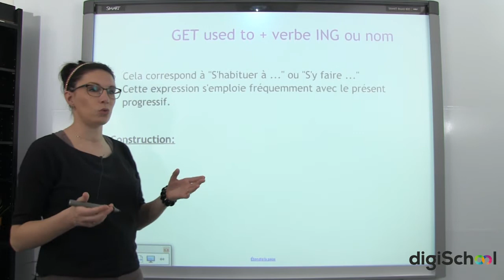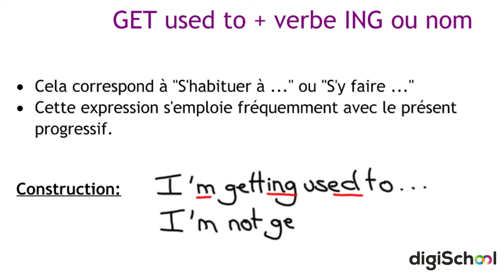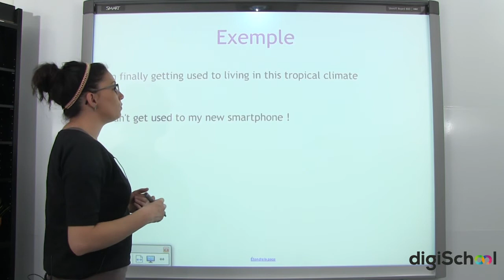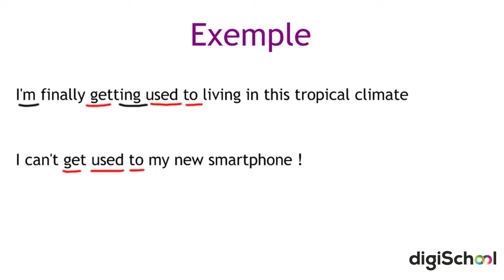Anglais Lycée - "Get" + "used to" + "verbe -ing ou nom"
➽ Vous avez également la possibilité de consulter gratuitement notre fiche de révision associée sur le

pour toujours plus d'infos et de documents sur le bac L !

Cette vidéo vous est offerte par digiSchool et son professeur Mme Besset. Il s'agit là d'un cours d'anglais niveau lycée et Baccalauréat portant sur la forme grammaticale Get + used to + verbe en ING ou nom.

Mme Besset évoque avant toute chose le fait que cette expression s'emploie fréquemment avec le présent progressif pour exprimer l'équivalent français "S'habituer à" ou "S'y faire".

Elle vous explique ensuite comment construire correctement cette expression grâce à l'auxiliaire être (be), l'ajout de la terminaison -ing sur le verbe get. Elle vous détaille ainsi les formes affirmative, négative et interrogative.

Elle termine en illustrant ces explications par des exemples concrets.